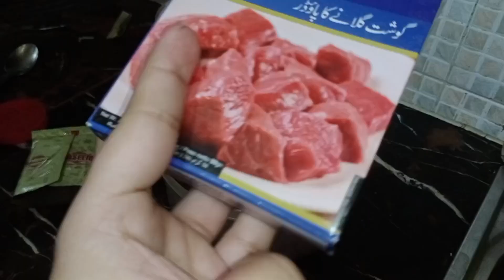Bought New Phone | Dum Qeema Recipe | sarahsland